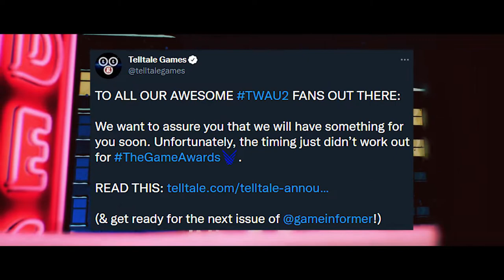Google Bringing Android Games To PC? Top Gaming News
Google seems to be bringing android games to PC by next year. It looks like they are building an official application that will allow you to just play the games as well as continue your game from where you left off in PC.